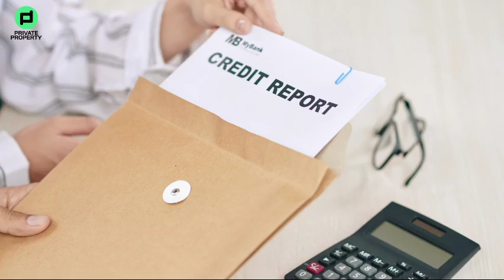Podcast Highlights | Tips on selling your property with Zamantungwa and Grant Gavin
Highlights on selling your property with our host Zamantungwa and guest Grant Gavin (Re/Max Panache, Speaker, Business Coach).

Category
Education
License